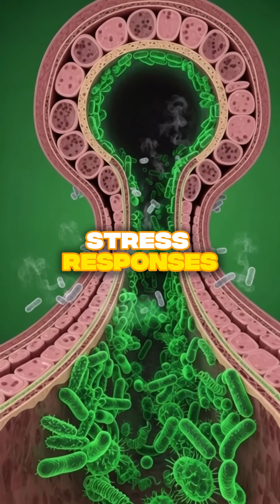Body Reaction To Smoking Ciggarette 🚬